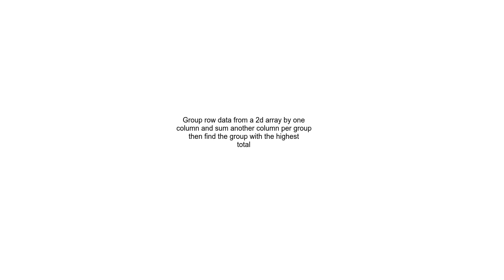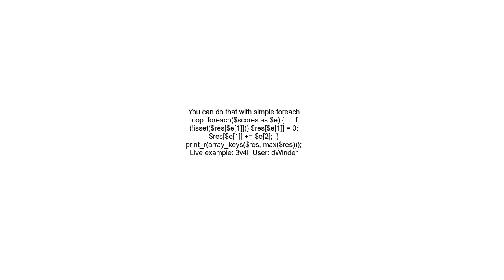Group row data from a 2d array by one column and sum another column per group then find the group wi